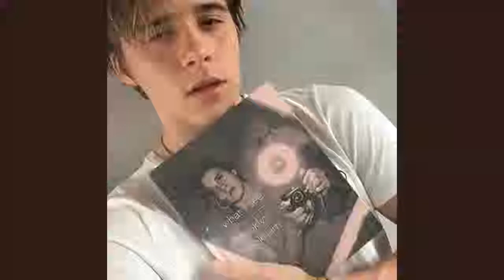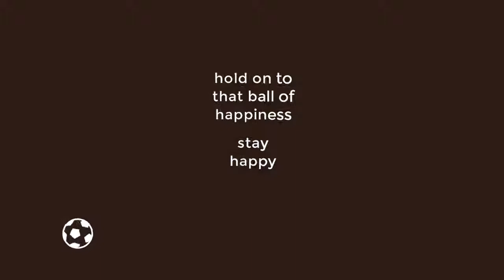Who is Brooklyn Beckham? | Photos That Will Put a Smile on Your Face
I didn't travel back in time and took these photos, no. This is not David Beckham, but his gorgeous son Brooklyn Beckham. (Well, you're wrong, mom, good-looks are inherited!) With a famous footballer for a dad and a hit singer for a mom, there's no wonder that cutie Brooklyn Beckham grew up to be as fine as his parents. Brook has over 10 million followers on Instagram, wow. It's no wonder since he's very passionate in Photography. He has three younger siblings, Romeo, Cruz, and Harper.

This fun video features smiling, laughing, and adorable photos of handsome Brooklyn Beckham, together with his mom and dad, David and Victoria, siblings, friends, and his on-and-off girlfriend Chloe Grace Moretz.

I hope this feel-good video put a smile on your face and brightened your day! You may not be born with VIP parents, but you sure can act like a royalty as long as you don't purposedly hurt yourself or others. Keep your head up and stay happy!

Follow adorable Brooklyn Beckham on his awesome Instagram and check out his aesthetic posts: